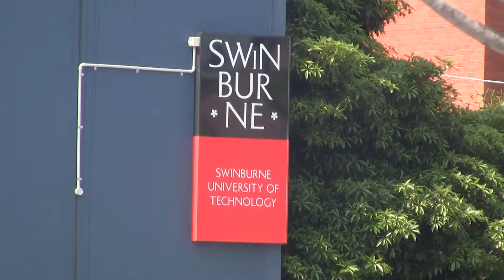SwinParking Feature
Video and Audio to complement my feature news story about the current parking crisis at Swinburne University. This is completed for an assignment for my journalism features subject this semester.